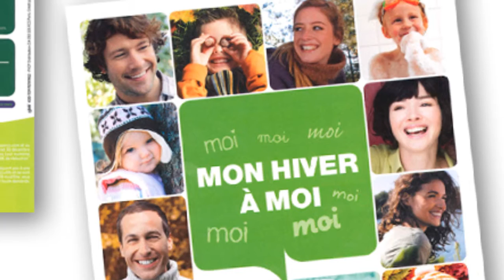Pierre & Vacances - Center Parcs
Trophee Or Region Île de France Grands Comptes des Trophees du media Courrier le 26 juin 2012